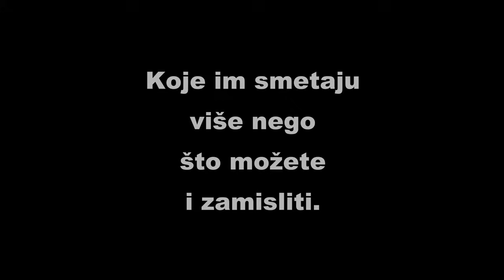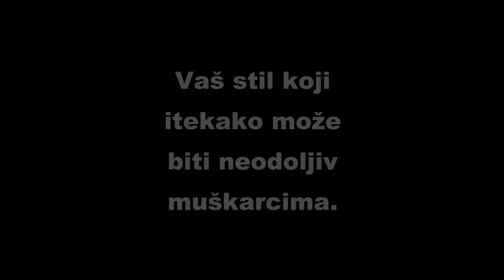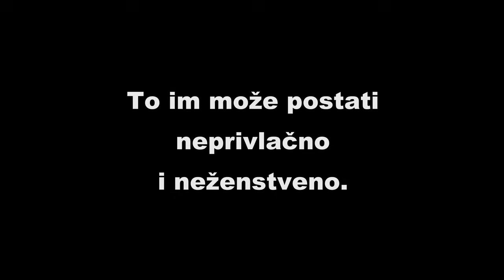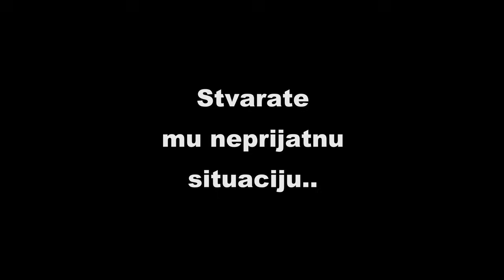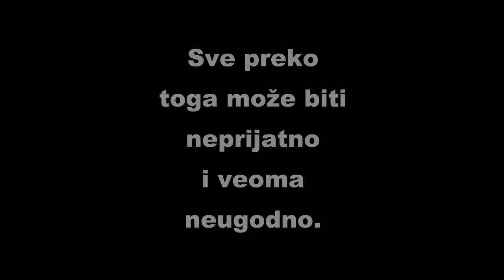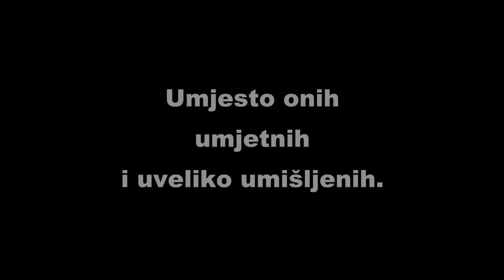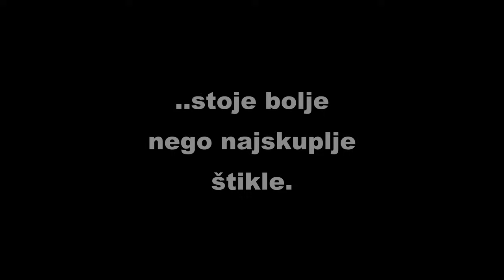Muškarca nikada neće SEKSUALNO PRIVLAČITI ŽENA koja..